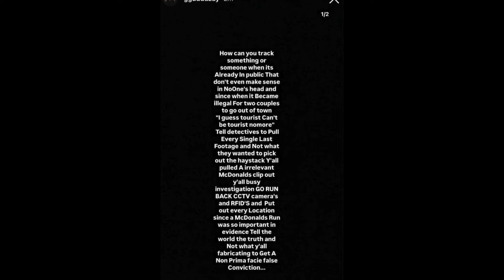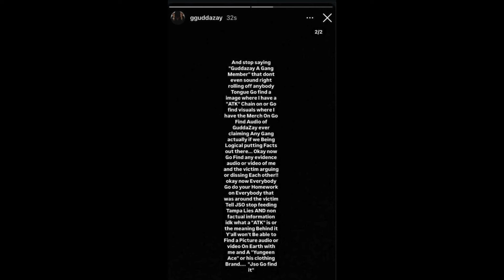Foolio Murderer Say He Doesn't Know Yungeen Ace And That He Went To Tampa To CLAP CHEEKS Not Foolio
Teezy speaks on Foolio suspect still being delusional.